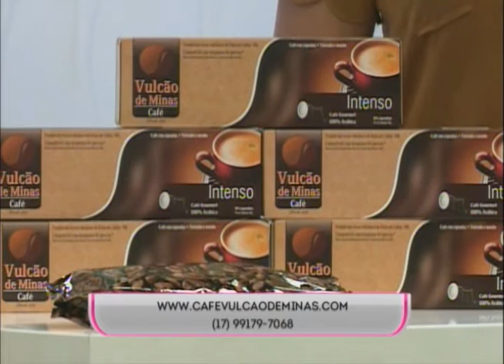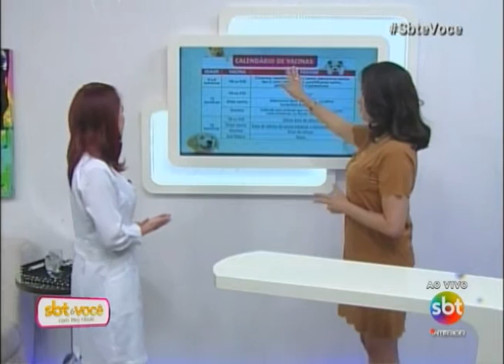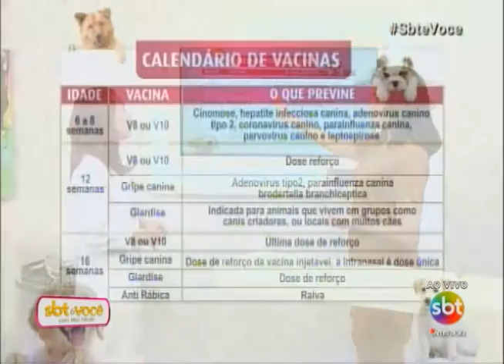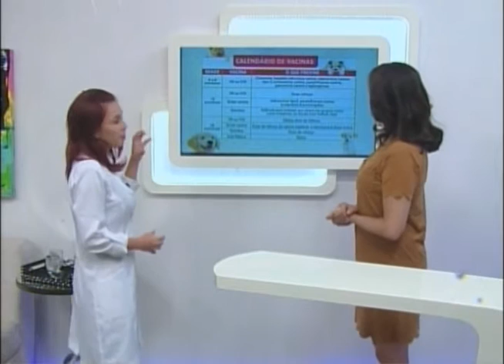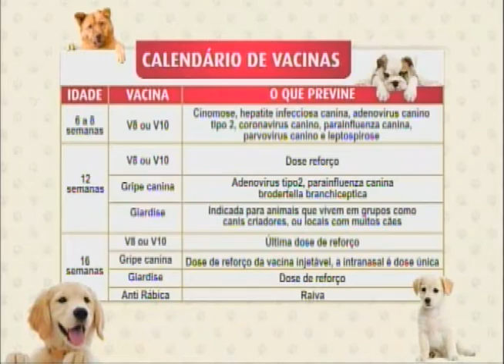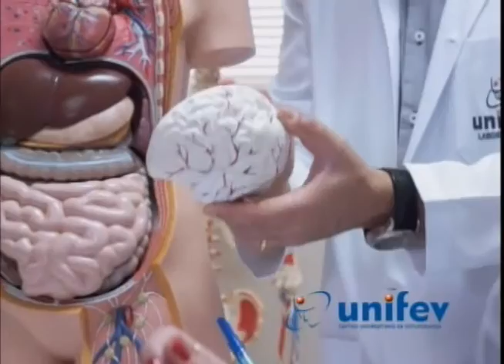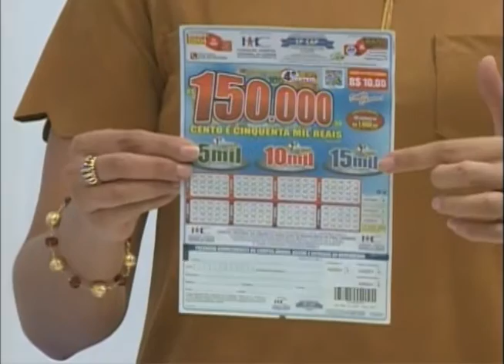SBT e Você 31/03/17 na íntegra | Vacina do seu pet